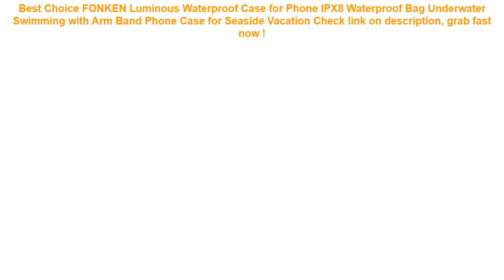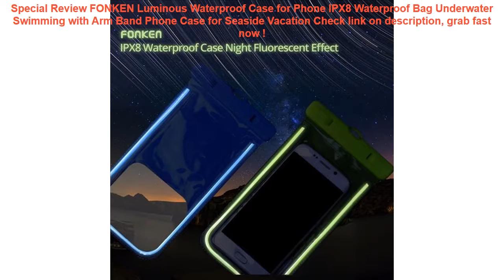FONKEN Luminous Waterproof Case for Phone IPX8 Waterproof Bag Underwat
17+ best reviews of FONKEN Luminous Waterproof Case for Phone IPX8 Waterproof Bag Underwater Swimming with Arm Band Phone Case for Seaside Vacation Best Choice.

| Discount : 39%

At this time of writing, the FONKEN Luminous Waterproof Case for Phone IPX8 Waterproof Bag Underwater Swimming with Arm Band Phone Case for Seaside Vacation has garnered 75 customer reviews with rating of 4.6 out of 5 stars. Not a bad score at all as if you round it off, it’s actually a perfect five already. From the looks of that rating, we can say the product is promising mostly because of the following main reasons:

1. Convencient to Use
Many users love the FONKEN Luminous Waterproof Case for Phone IPX8 Waterproof Bag Underwater Swimming with Arm Band Phone Case for Seaside Vacation for the convenience it brings.

2. Easy to Handle
If you’re a first-time use, you would have no problem with the FONKEN Luminous Waterproof Case for Phone IPX8 Waterproof Bag Underwater Swimming with Arm Band Phone Case for Seaside Vacation because it’s fairly elementary in usage.

3. Real Value for Money
All the benefits people are now enjoying from the FONKEN Luminous Waterproof Case for Phone IPX8 Waterproof Bag Underwater Swimming with Arm Band Phone Case for Seaside Vacation at the current price its being sold both online and in stores makes it a really sweet deal that just doesn’t get any better.

Baby Swim Diaper Baby Cloth Nappy Newborn Reusable Swimming Pants Kids Swimsuit Washable Pool Pants Baby Swimming Cloth Diapers =

6.0'' Waterproof Phone Case Cover Touchscreen Cellphone Dry Diving Bag Pouch with Neck Strap for iPhone Xiaomi Samsung Meizu =

Shockproof Sleeve Case for iPad 2018 Case for iPad Mini 4 3 2 / Air 2 Air 1 /Pro 10.5 Cover for All iPad Pro 11 2018 Case Bag =

1PC One Size Waterproof Adjustable BabySwim Diaper Pool Pant 10-40lbs Baby Panties Reusable Pool Cover Swimming Trunk Nappy =
FGHGF for Huawei Honor 8X Armband Waterproof Sports Cases for Huawei V20 Mate 10 Pro mate20 Lite Running Cover Breathable GYM =
6.0" PVC Luminous smartphone bags for xiaomi redmi 5 plus Waterproof case for iphone 6s for huawei P20 P10 for Samsung S8 case =
Brand New Men Sport Gym Bag Women Fitness Waterproof Outdoor Separate Space For Shoes pouch rucksack Hide Backpack sac de T60 =
1Pcs Camera Lens Pouch Bag Neoprene Waterproof Soft Video Camera Lens Pouch Bag Case Full Size S M L XL Camera Lens Protector =